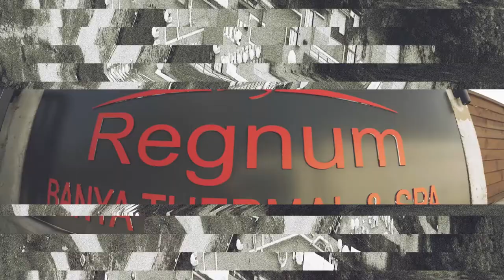Regnum Banya Thermal & SPA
Вашето ново място, където да се насладите на настоящия момент и да се порадвате на живота! Кога, ако не сега?!? Миналото няма как да бъде променено, можем само да си вземем поука от него. Бъдещето може да бъде планувано, но не винаги зависи изцяло от нас, затова е излишно да се притесняваме предварително за него. Нека се концентрираме върху настоящия момент, за да изпитаме истинската наслада от живота. Да се порадваме на слънчевите лъчи, които галят тялото ни и ни зареждат с енергия. Да се отпуснем в топлата минерална вода, наслаждавайки се на прекрасното чувство на безтегловност. Водата ще отнеме всичките ни тревоги, ще ни освободи от напрежението и ще ни зареди с положителни емоции.

Your new place to enjoy the moment and enjoy life! When, if not now?!? The past can not be changed, we can only draw the lessons from it. The future can be planned, but it does not always depend entirely on us, so it is unnecessary to worry about it in advance. Let's concentrate on the present moment, to experience the true joy of life. To enjoy the sun's rays that caress our body gives us energy. Let's relax in the warm mineral water, enjoying the wonderful feeling of weightlessness. The water will take away all our worries will release tension and charge us with positive emotios.